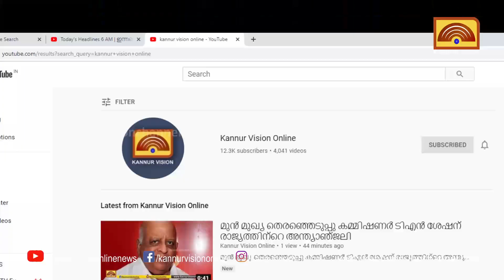മുത്തപ്പന്റെ ആരൂഡസ്ഥാനമായ കുന്നത്തൂര്‍പാടിയില്‍ തിരുവപ്പന ഉത്സവത്തിന് തുടക്കമായി